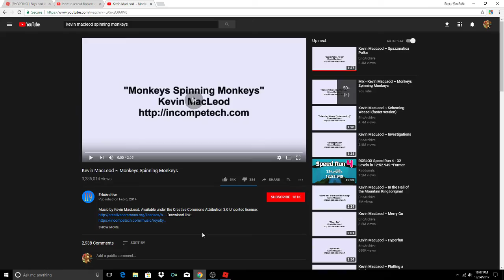ROBLOX|Trolling ODer's Once again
ODer's are horrible and destroying the ROBLOX community slowly.